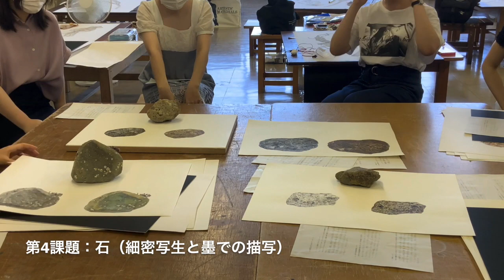日本画：日本画専攻１年生による座談会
「オンライン授業で学んだ水彩はそれまでの水彩と何が違ったのか」、「対面授業が始まって、大学生活で何を感じているのか」「１年目の受験生の自分にアドバイスするとしたら」、など受験を終えたばかりの１年生のリアルな話を聞くことが出来ます。感染防止のためマスク着用と換気を行うために窓を開けて空調をかけているので音声が聞き苦しいかと思いますがご了承ください。